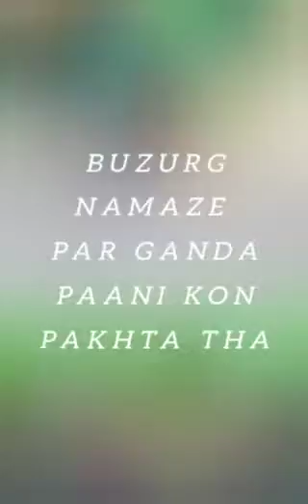बूढ़े नमाजी पर गंदा पानी कौन फेंकता था#